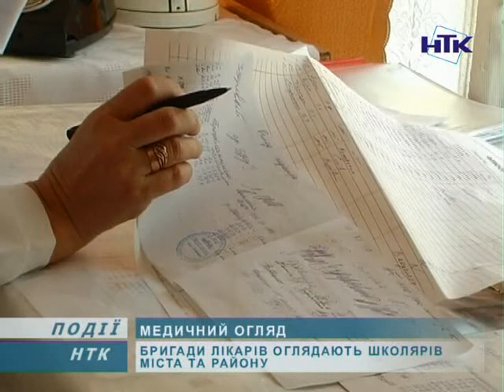Які хвороби заробляють учні в школах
Погіршення зору, сколіоз та плоскостопість - це лише кілька хвороб, які заробляють учні навчаючись у школах. Такі дані медичного огляду, який проводять бригади лікарів у навчальних закладах Коломийщини. Мета заходу -- не лише виявити, а й попередити захворювання, поширені серед дітей шкільного віку, а також визначити, які фізичні навантаження їм необхідні та дозволені.